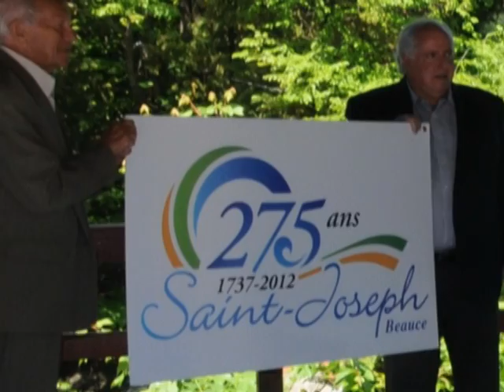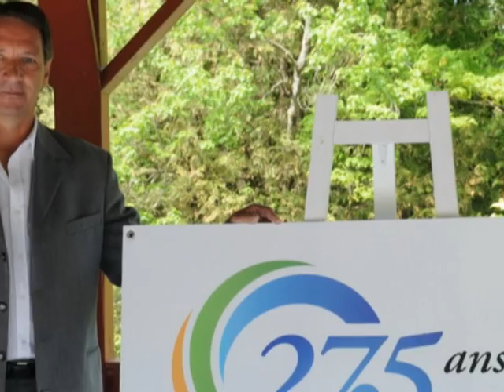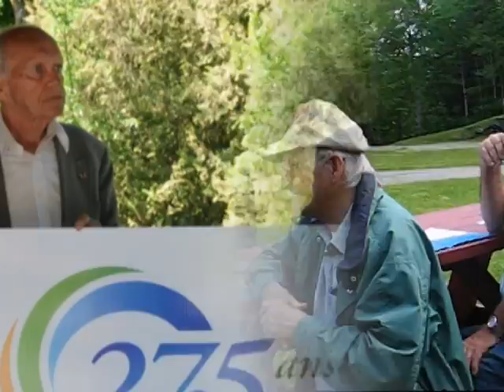Description du logo du 275e anniversaire